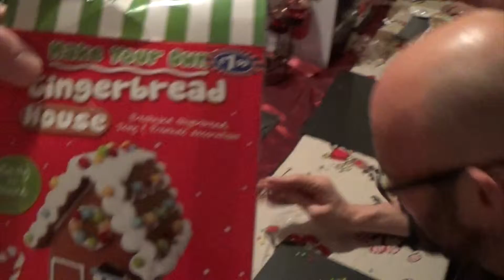Making Gingerbread Houses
Making gingerbread houses at Ross & Dave's for a Christmas Quiz by Leigh!

First video taken from my new Sony Handycam which was a Christmas present from my husband!